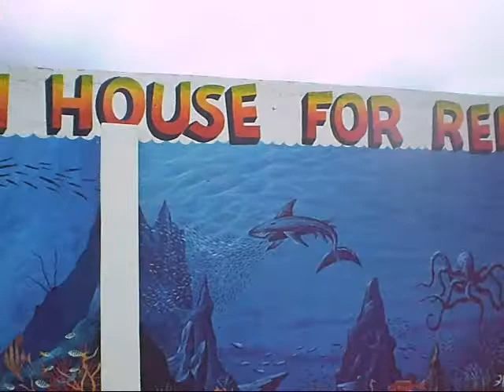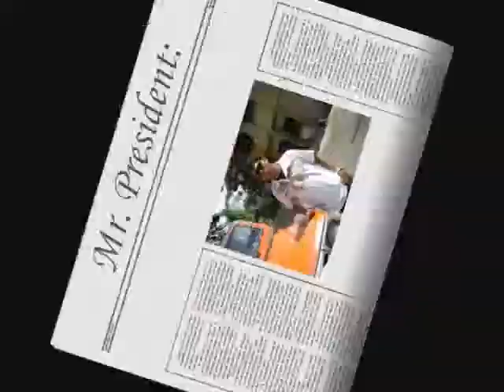palagot sa kontra